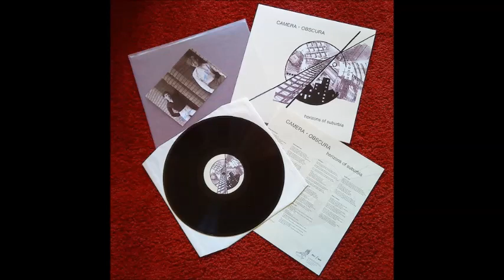Camera Obscura - Vincent Van Gogh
Synth pop / New Wave / Minimal Wave